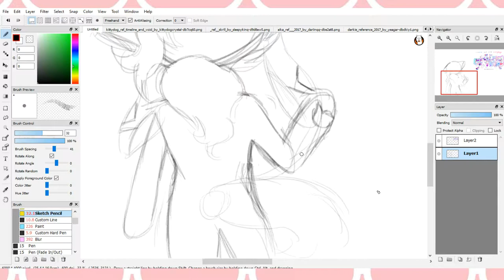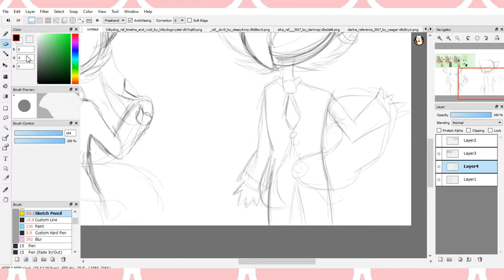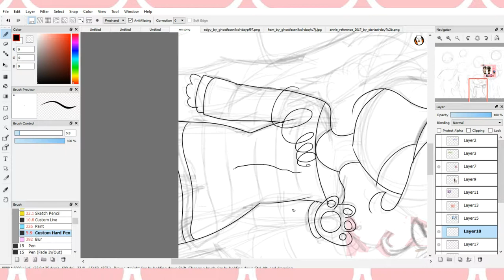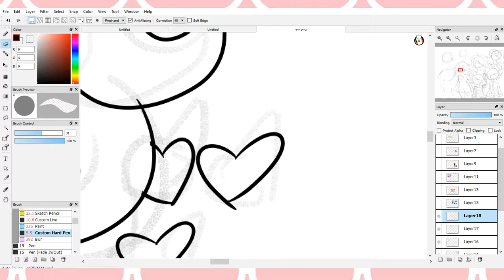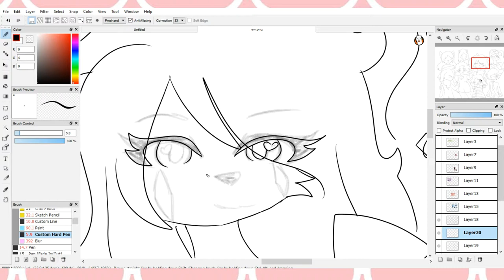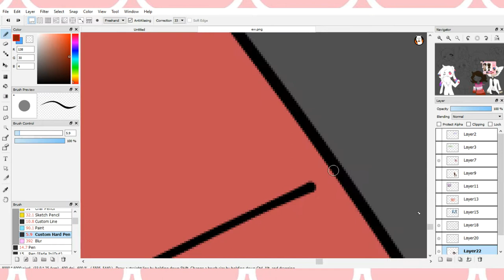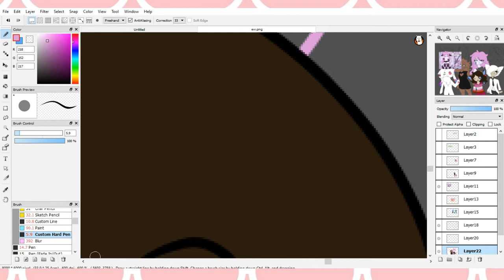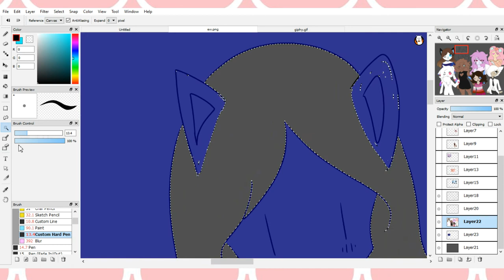Fanart Speedpaint - Animators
music starts at 1:30
finished drawing at 18:42
hihi! tbh this is my first time drawing these type of animals and pm animals in general??? but eh its p bad ;v;
these are some of my favourite animators
i feel so bad ruining these peoples ocs/fursonas sobs
btw the brown/yellow gradient hair is mine ;;v;;